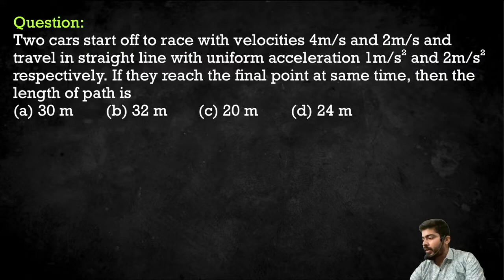Car race question in 1D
Two cars start off to race with velocities 4m/s and 2m/s and travel in straight line with uniform acceleration 1m/s² and 2m/s² respectively. If they reach the final point at same time, then the length of path is

Admissions open for IITJEE and NEET